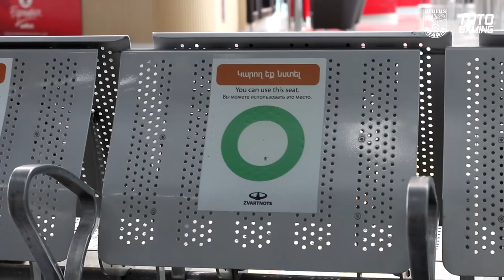Ararat trip to Wroclaw!